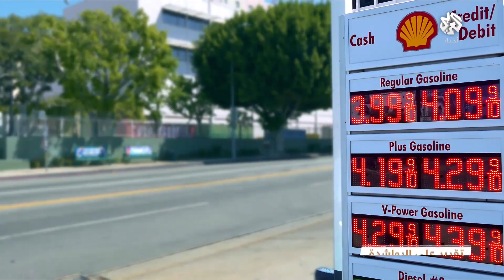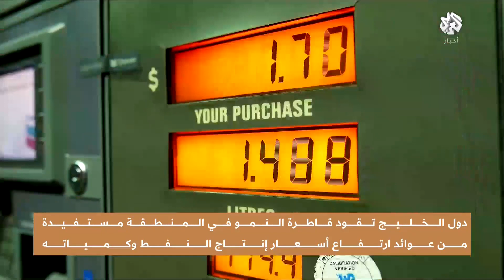صندوق النقد الدولي يتوقع تحقيق دول الشرق الأوسط وشمالي إفريقيا نموا بنسبة 5 في المائة العام الحالي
توقع صندوق النقد الدولي في تقريره عن آفاق الاقتصاد الإقليمي أن تحقق دول الشرق الأوسط ومالي إفريقيا نموا بنسبة خمسة في المائة خلال العام الحالي.
تقرير: علي الرواشدة
قراءة: محمد بشير ساسي